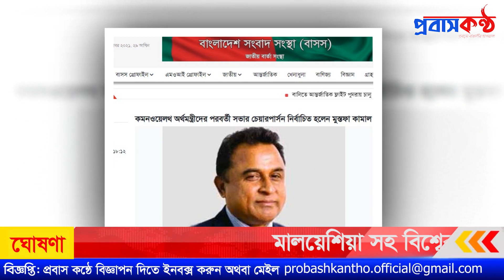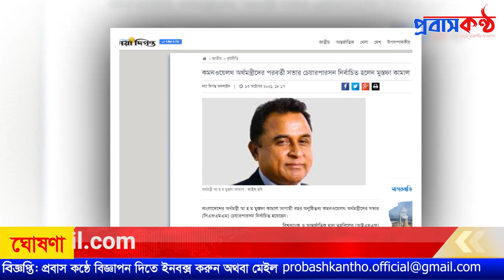বাংলাদেশের পক্ষে ভোট দিলো মালয়েশিয়া। কামাল সিএফএমএম চেয়াপার্সন। Malaysia-Bangladesh News.